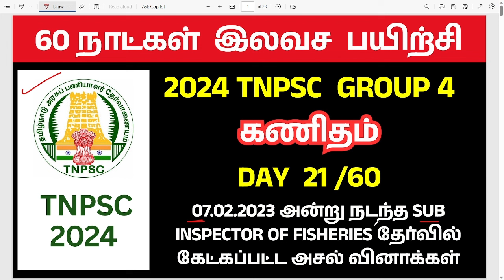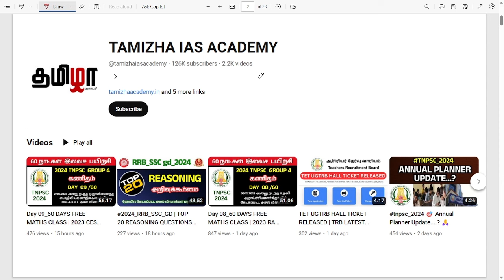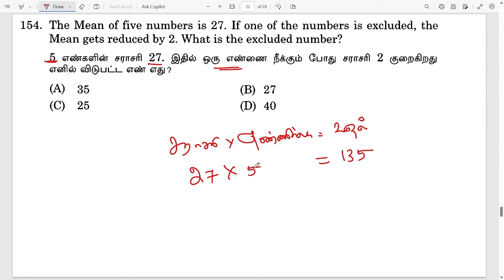Day 21_60 DAYS FREE MATHS CLASS | 2023 SIF TNPSC MATHS PREVIOUS YEAR QUESTION PAPER